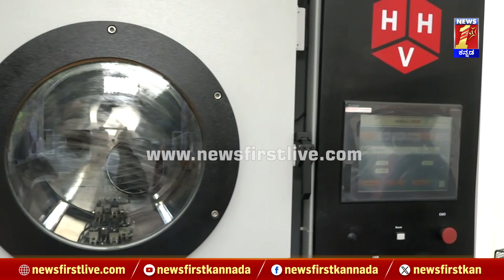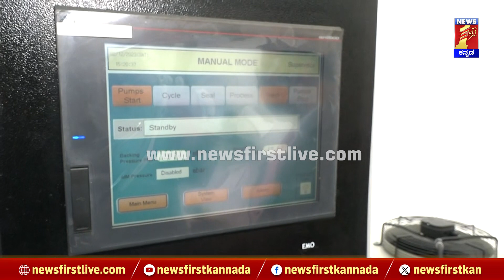VMD Machine : ಕ್ರೈಂ ನಡೆದಾಗ Finger Print ಕಂಡುಹಿಡಿಯೊ ಯಂತ್ರ ಇದೇ.. | Panindra | Forensic | Newsfirst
VMD Machine : ಕ್ರೈಂ ನಡೆದಾಗ Finger Print ಕಂಡುಹಿಡಿಯೊ ಯಂತ್ರ ಇದೇ.. | Panindra | Forensic | @newsfirstkannada